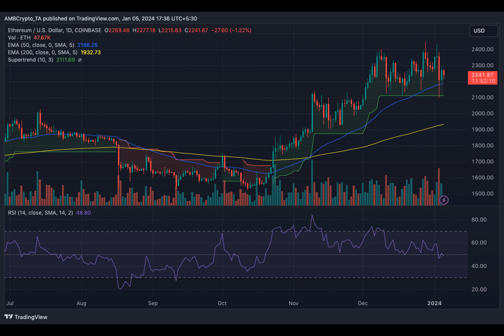Why Ethereum’s self-custody, exchange data is good news for ETH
The number of large addresses holding Ethereum held on non-exchange wallets tapped a new All-Time High, AMBCrypto noted.